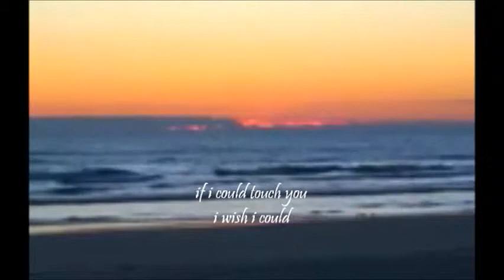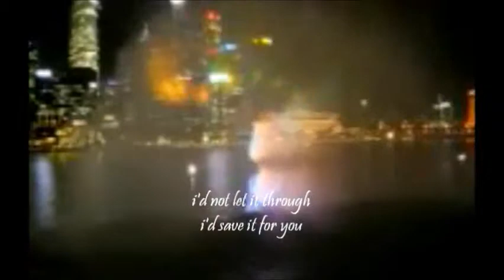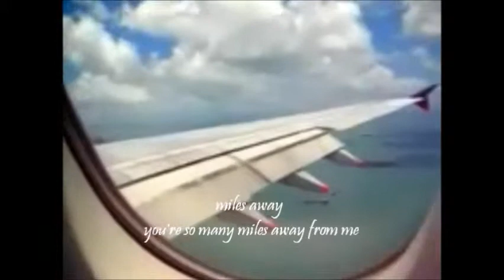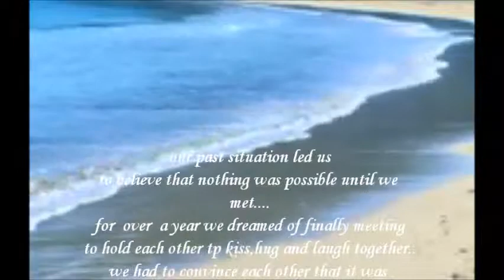miles away by: ganbei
this was the distance between us...!